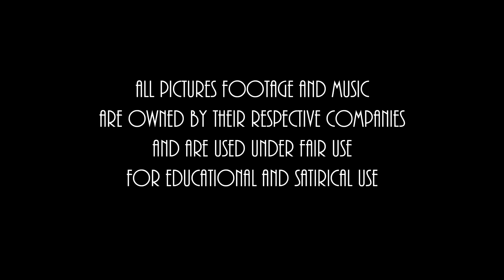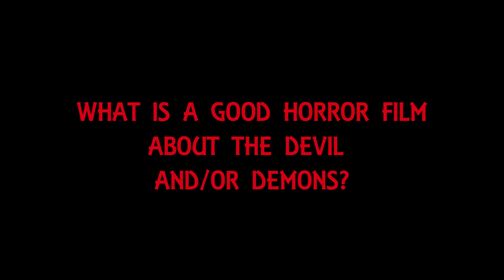Day 23 Advent of Horror [Jackoween 5th Anniversary]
Day 23 of 31 in our Advent of Horror Anniversary!